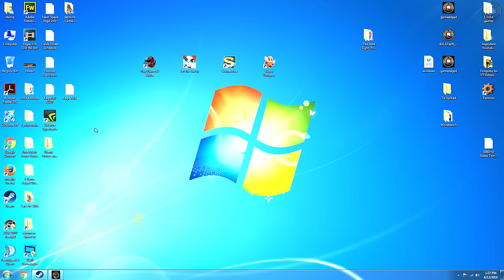The Forest Gameplay - Catapults Houseboat Warship - Let's Play S16EP73 (Alpha V0.40)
The Forest Gameplay NEW UPDATE! V0.40 Catapults Houseboat Warship, Stairs, Ceiling Skull Lamps, Weapons Rack - Thanks for joining me as we do Let’s Play Gameplay in The Forest Alpha V0.40 Basically you crash land in an airplane crash and find yourself in a creepy forest fighting to stay alive while cannibal mutant tribes want you for supper. This game is creepy and will make your hairs stand on end.

The Forest is an open world survival horror game currently in development for PC, it’s currently in Alpha stage.

Here’s a few website with tutorials guides, resources, crafting help and general gameplay Tips and tricks: